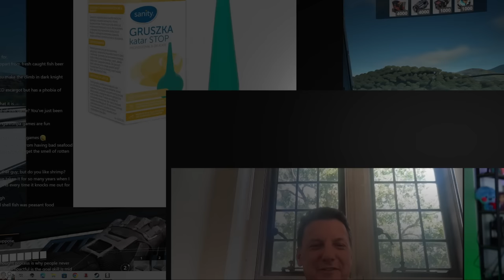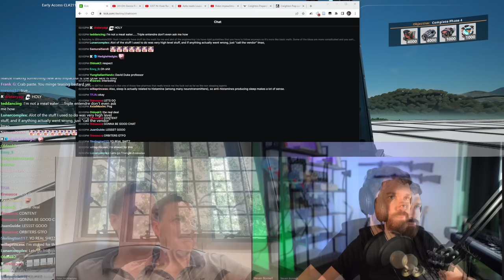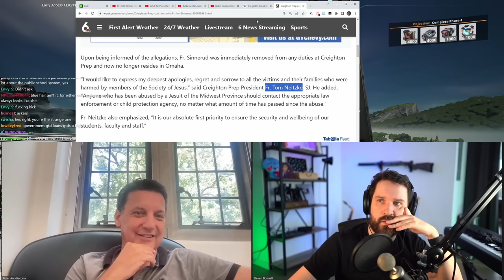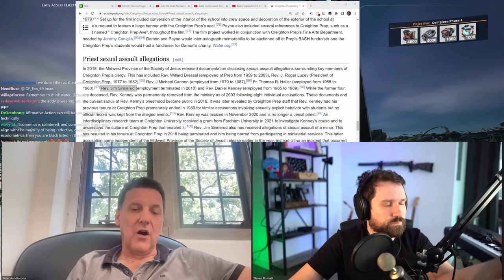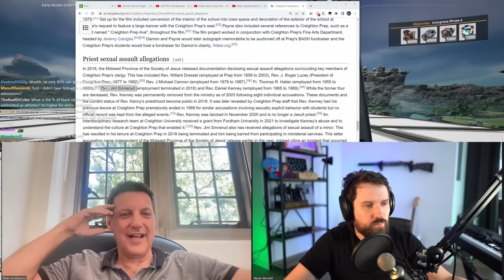The Uncomfortable Study That Ended Affirmative Action | 𝘋𝘳. 𝘗𝘦𝘵𝘦𝘳 𝘈𝘳𝘤𝘪𝘥𝘪𝘢𝘤𝘰𝘯𝘰 𝘐𝘯𝘵𝘦𝘳𝘷𝘪𝘦𝘸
Destiny interviews professor Peter Arcidiacono on the results of affirmative action and why it was eventually struck down...

Men Are Failing And Turning To Jordan Peterson | Part 2